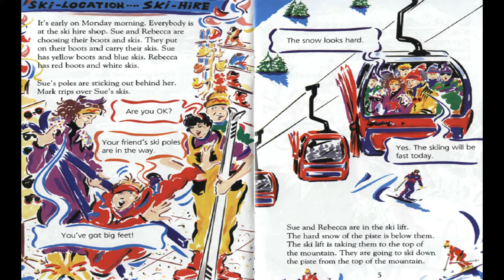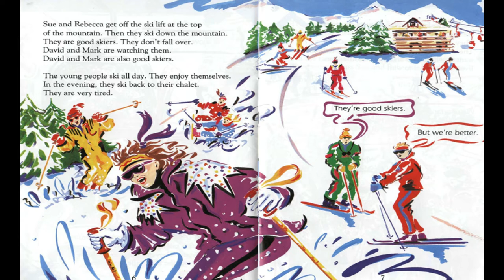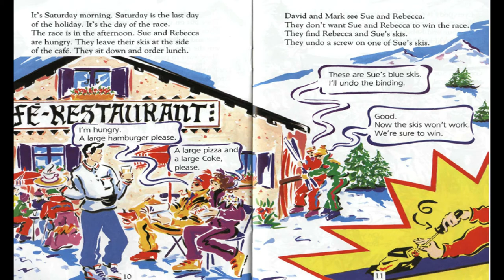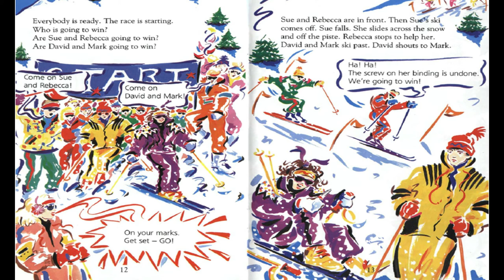Ski Race by Eleanor Jupp. English short audiobooks. Beginners.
Ski Race by Eleanor Jupp. Books for learners.